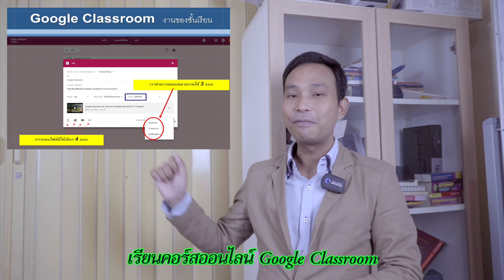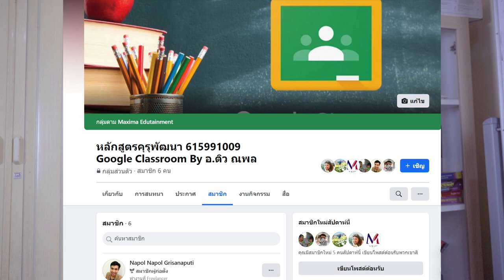ประชาสัมพันธ์หลักสูตรออนไลน์สำหรับคุณครู Google Classroom สามารถนำไปขอเลื่อนวิทยฐานะได้